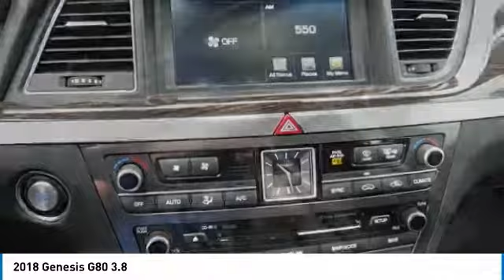2018 Genesis G80 Corona CA G0062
CardinaleWay Genesis
2530 Wardlow Road

Price does not include sales tax, license fees,  80 Doc and any other government fees.  Dealer installed accessories extra.  Price includes:  500 - Genesis Military Program. Exp. 04/30/2018    Vehicle price and availability are subject to change without notice.